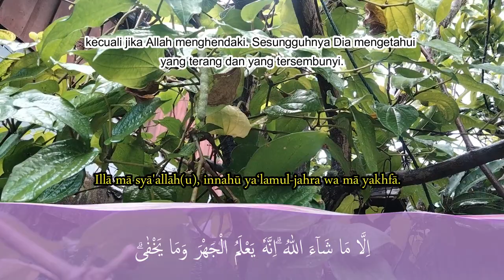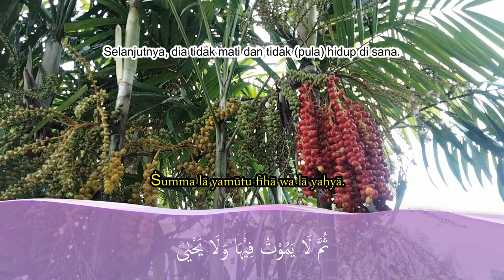Ramadan Serial "Surat Al-A'la"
Ramadhan 1444 H Tahun 2023

Surat Al-A'la (1-19)

Judul :  Ramadhan Serial "Al-A'la"
Video : xan lopers
Audio : Hafidzul Akrom Al Hafidz
Video Editor : xan lopers

islami video,islami,islami channel,islami serial